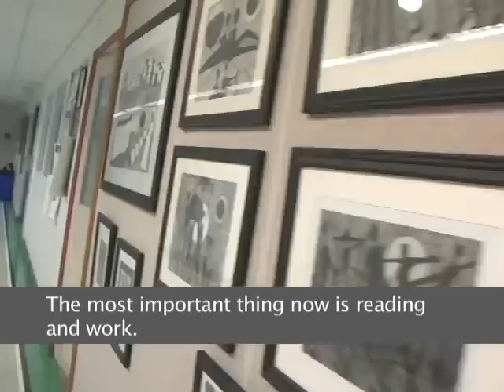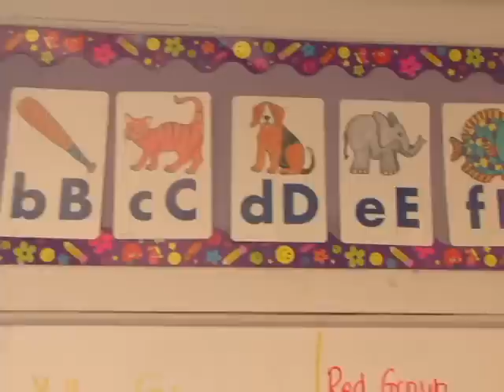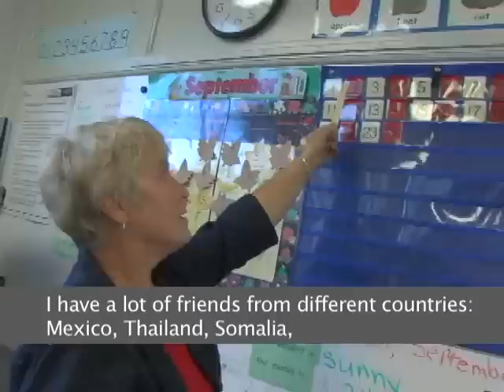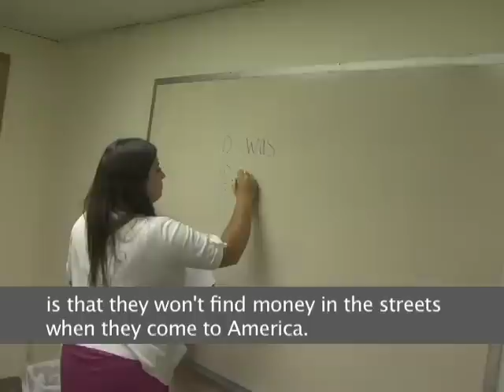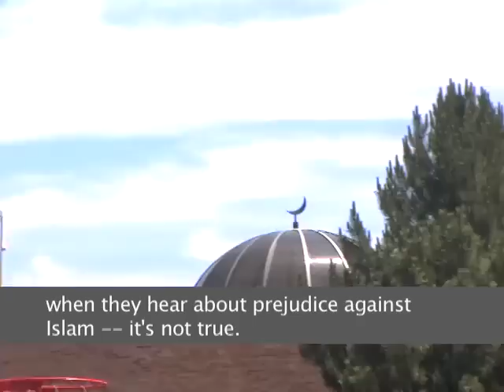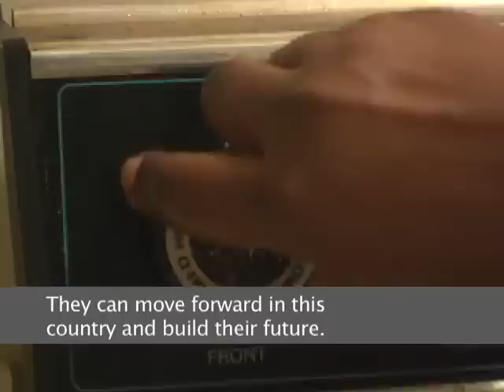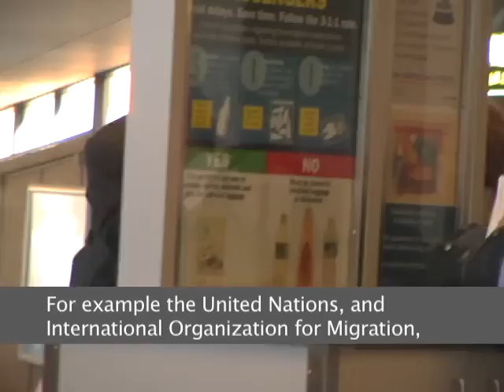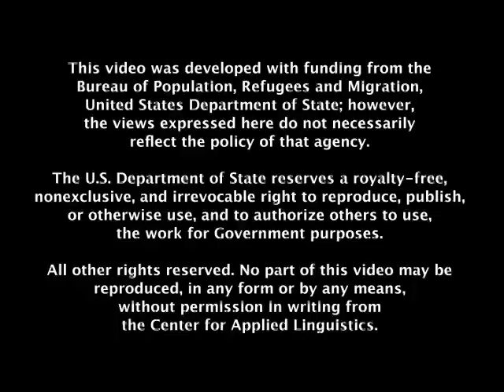Darfuri Refugees in the United States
Refugees from the Darfuri region of Sudan address topics such as the need to work and entry-level positions available, education for children, learning English as an adult, time management and daily schedules.